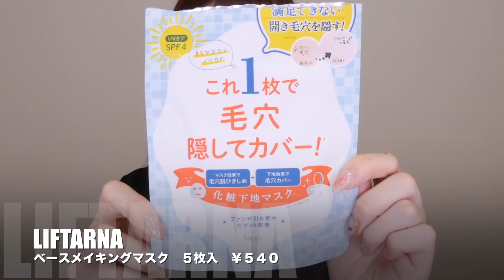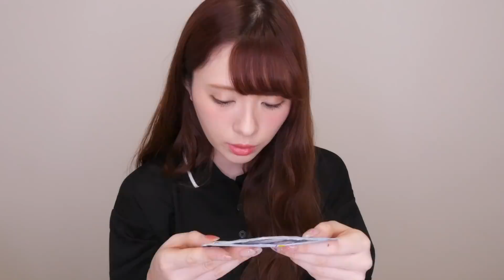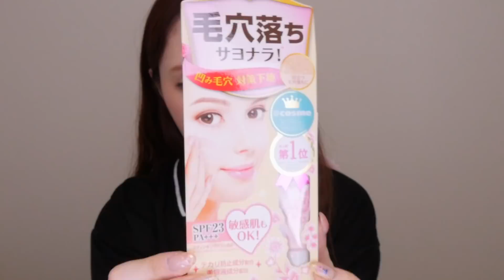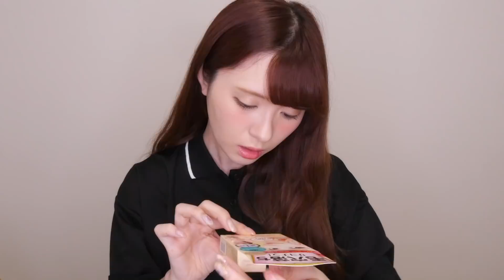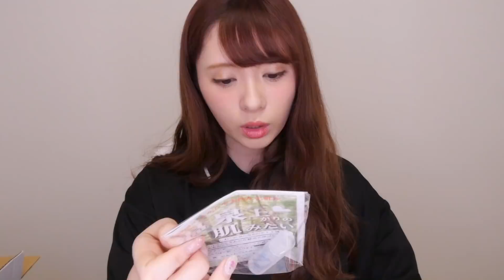【購入品】毛穴バイバイ！気になるコスメ＆スキンケア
どうも、通販が生き甲斐人間
略して通甲斐です！！！！！！！！！！！

拡散常に欲しておりますありがとうございます！！！

猫かぶりなこっちのチャンネルでは見せない
私がみれる みきぽんのじゆうちょう。 というふざけたチャンネルもあるので⬇こちらもチェックして見てくれたら逆立ちして喜びます。